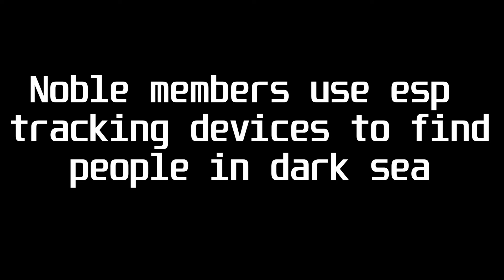[Arcane Odyssey] How to find people IN DARK SEA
sorry i used esp for this vid